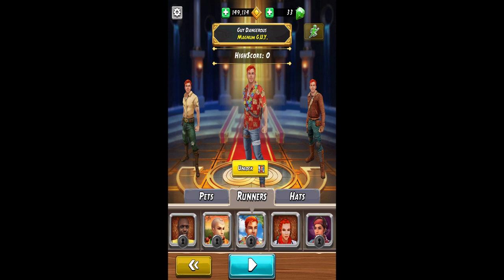Subway Surfers 🎄 NORTH POLE! Vs Temple Run 2 🎅 JUNGLE FALL Map Versus WINTER TOYLAND 2021 Map!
Temple Run 2 🎅 WINTER TOYLAND, Unlock The Elf duo WINKY and PIP!

What’s New
Version History
Nov 30, 2021 Version 1.83.1
Celebrate the holidays like never before with our magical Winter Toyland!
Explore the larger-than-life map, full of gigantic toys and jumbo treats, new runners & brand new pets!
- Brand New Zone!
- Run through the Yule Tree, take care to avoid the lights and ornaments
- WinterMyst, the Holiday Fairy has joined the adventure with her trusty companion, Belle
- The Elf duo, Winky and Pip are here to bring you double the fun!
- Bug fixes